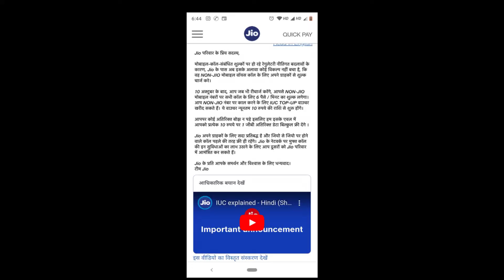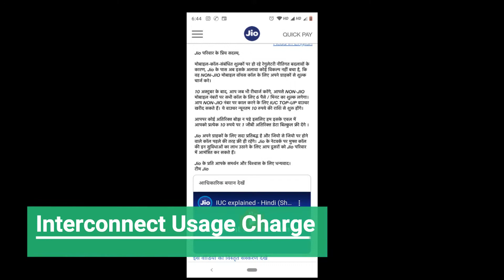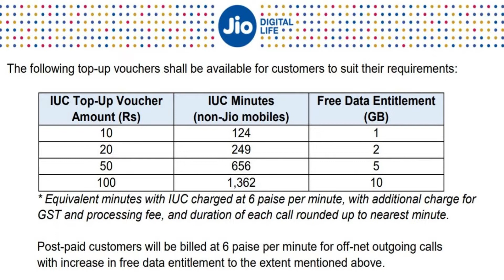JIO FREE CALLING NO MORE | JIO CALLING NOW CHARGABLE | RECHARGE FOR JIO OUTGOING CALLS | 2019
Hey guys...
aaj ke video me ek sad news he unn logo ke liye jo jio ke customer he... sabhi ko wait tha ki jio diwali pe koi new offer layega... lekin is bar koi offer nhi... sad news aayi he jio ki taraf se... jaan lo wo sad news kya he or iss sad news se aapko kya nuksan hoga... to fir jaldi se iss video ko pura end tk dekhiye or video agar acha lge to video ko jrur se...

WATCH MY LAST 10 VIDEOS HERE

HOW TO PLAY BRICK GAME IN ANDROID MOBILE | OFFLINE GAME FOR ANDROID | =

HOW TO DOWNLOAD 1200 GAMES IN 1 MB | 8 BIT GAMES | SUPER MARIO | CONTRA | BOMBER MAN | BEST GAMES =

HOW TO DOWNLOAD HUMAN FALL FLAT ON ANDROID FOR FREE | IN HINDI 2019 | RON GAMING FUNNY GAME =

JioFiber Launched Now | JioFiber Welcome offer | 4K HD LED Tv Free with JioFiber | SettopboxPlans =

HOW TO DOWNLOAD INDIAN AIRFORCE GAME | IAF GAME KAISE KHELE | INDIAN AIR FORCE A CUT ABOVE GAME | =

HOW TO DOWNLOAD HD MOVIES IN MOBILE 2019 | APPS FOR DOWNLOAD MOVIES IN ANDROID | HINDI DUBBED MOVIE =

UNBOXING VIDEO - MY NEW ACTION CAMERA FOR MOTOVLOGGING | YI 4K ACTION CAMERA REVIEW | UNBOXING 2019 =

Thanks